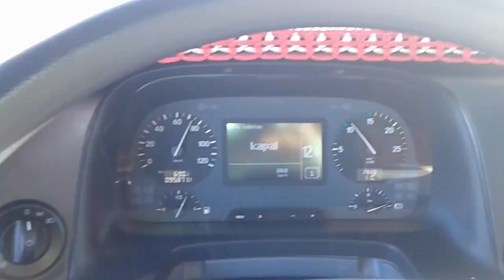Türkmenistan'da kum fırtınasına yakalandik ./ Kum fırtınasında TIR ile ilerlemek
Actros 1844